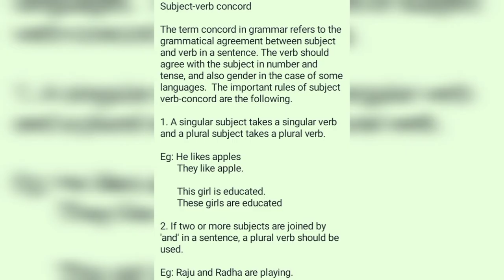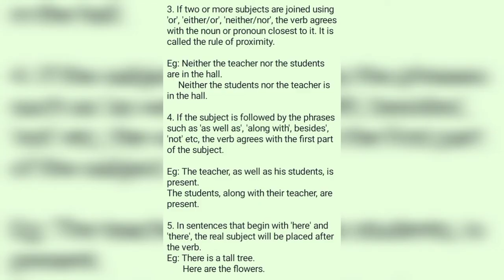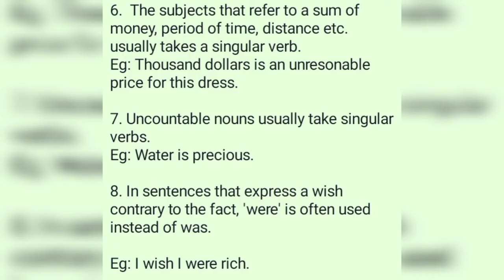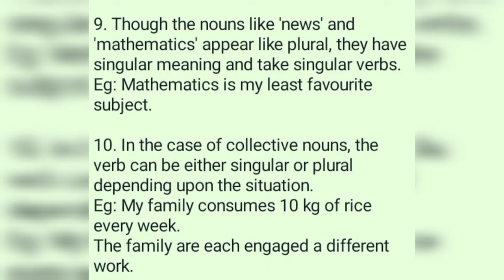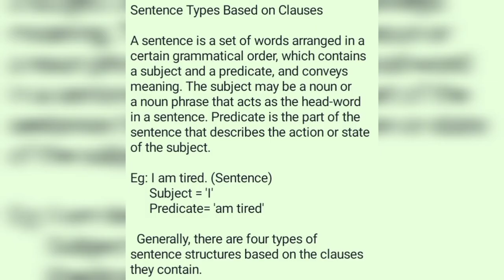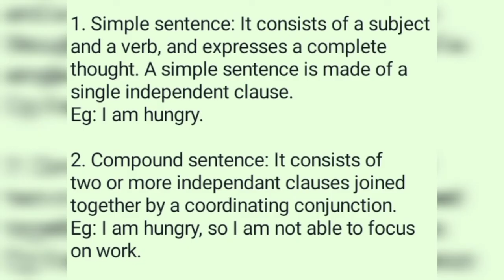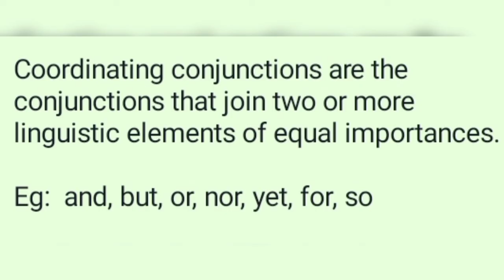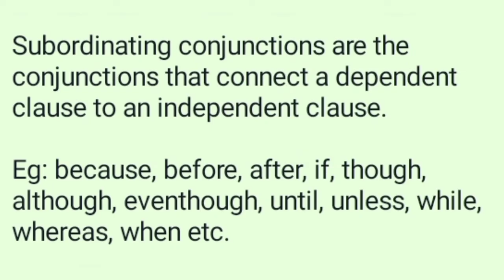Advanced English Grammar | Module 3 | Semester 2 | BA Functional English | University of Calicut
If you're having any doubts , ask me in the comment box or can message me directly through my Instagram account 👇